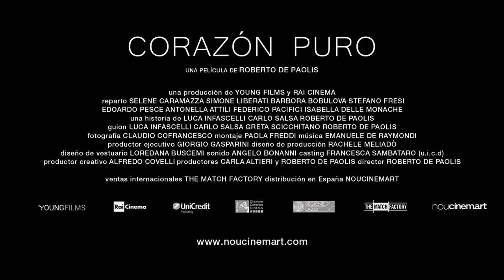Trailer de Corazón puro (Cuori puri) subtitulado en español (HD)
Trailer de Corazón puro, por Roberto De Paolis.